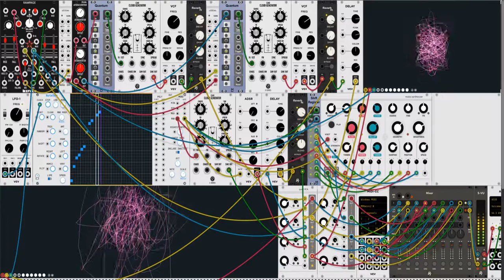VCV Rack-Was that a UFO?-22/07/2018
A VCV Rack Patch from 2018. I was going for something a little more whimsical and weird with this generative patch, kinda reminds me of dark nights, staring up at the sky looking for UFO's. As always with these older pieces its available for use via Creative Commons, just remember to give us credit!

Recorded using OBS and VoiceMeeter.